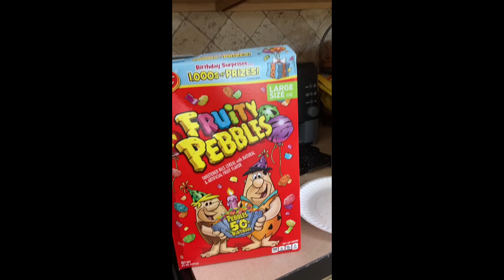How to make Fruity pebble treats￼